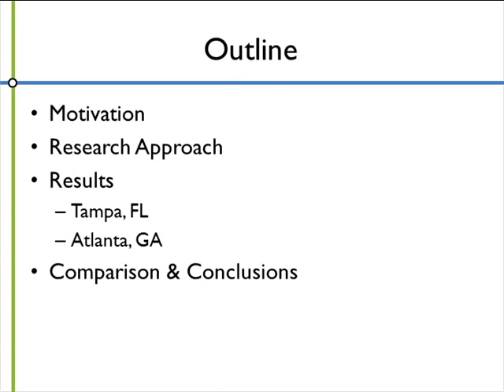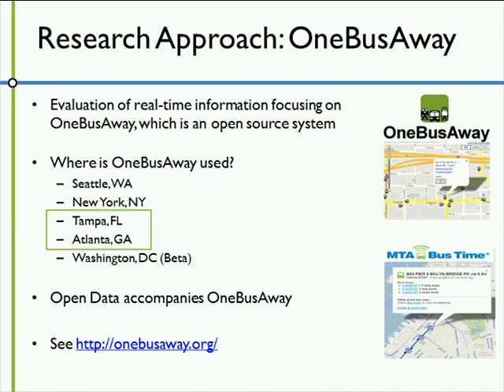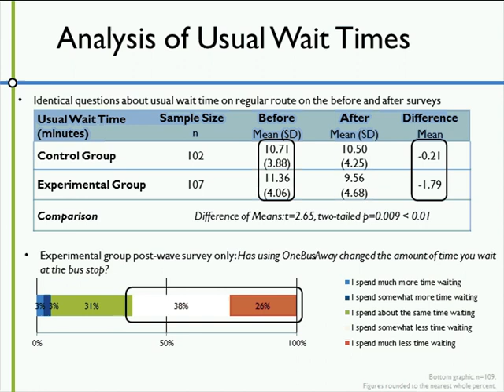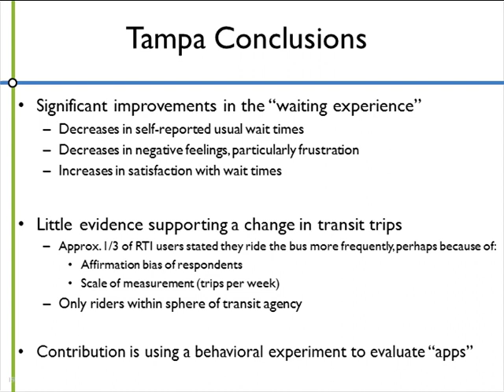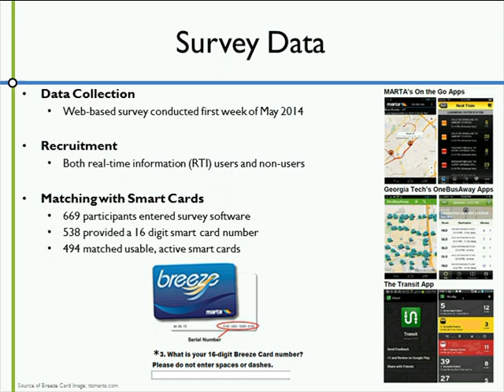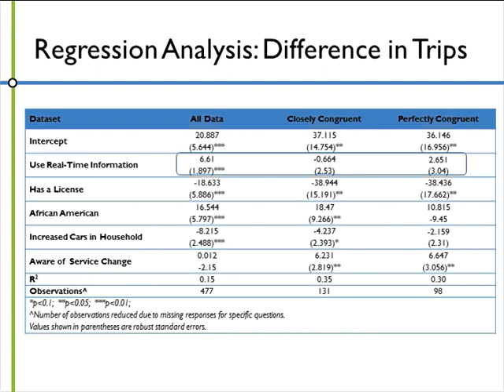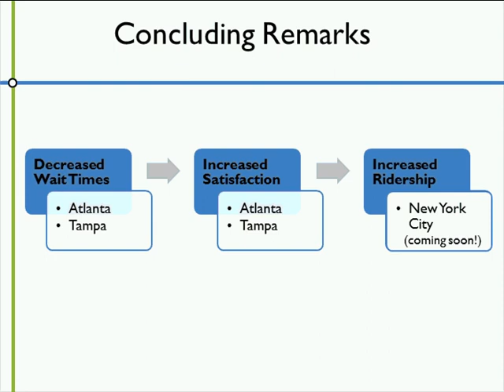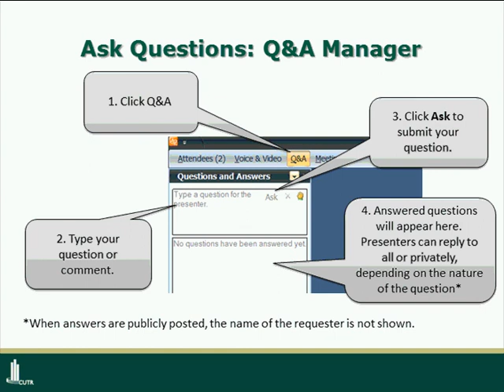Evaluating the Impacts of Real-Time Transit Information in Tampa and Atlanta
2014 CUTR Webcast Recording: Service reliability issues have troubled public transit agencies for decades.  When a bus or train does not arrive on time, passengers become frustrated and may be less likely to choose transit for future trips.  To address this, transit authorities have begun to provide real-time vehicle location/arrival information to riders via mobile and web-enabled devices.  The objective of this research is to quantify the benefits of providing real-time information to riders.  The results of two studies will be presented.  The first study conducts a before-after behavioral experiment in which web-based surveys measure changes in traveler behavior, feelings, and satisfaction in Tampa, Florida.  The second study uses smart card fare collection data combined with web-based survey responses to quantify changes in transit travel in a before-after study of Atlanta, Georgia.  The results of this research have immediate implications for planners and policy-makers as they aim to enhance the passenger experience in public transportation systems.